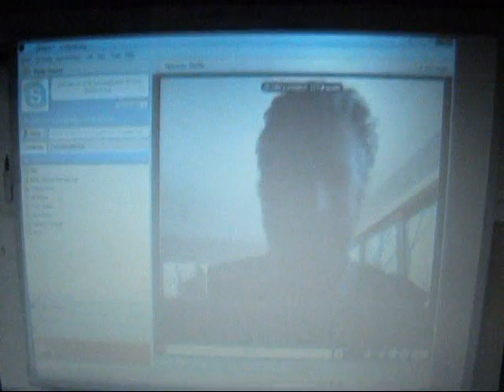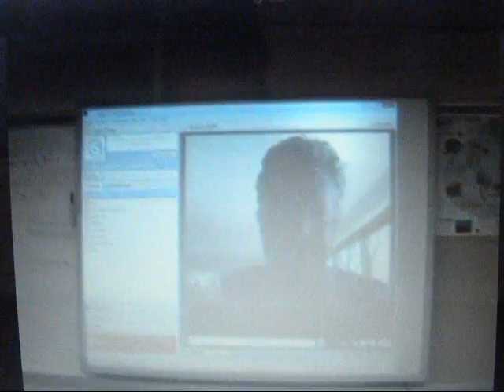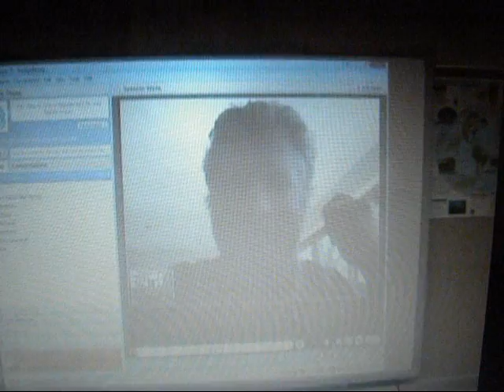Movie- Skyping Dr. Spencer Wells.wmv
Biology class Skyping with Dr. Spencer Wells.